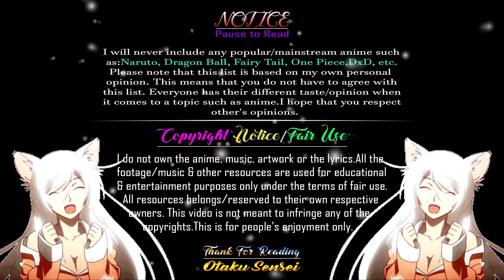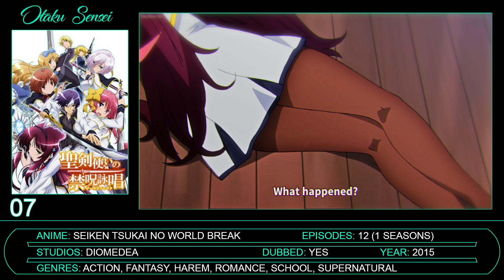Top 10 Anime Where MC Is Strong From The Start And Surprises Everyone When He Shows His Powers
▬▬▬▬▬▬▬▬▬▬▬ஜ۩۞۩ஜ▬▬▬▬▬▬▬▬▬▬▬
 ▓▓▓▓▓▒▒▒░░░ PLEASE READ THIS ░░░▒▒▒▓▓▓▓▓
▬▬▬▬▬▬▬▬▬▬▬ஜ۩۞۩ஜ▬▬▬▬▬▬▬▬▬▬▬
𝐖ᴇʟᴄᴏᴍᴇ 𝐓ᴏ 𝐎ᴛᴀᴋᴜ 𝐒ᴇɴ𝐬ᴇɪ 𝐂ʜᴀɴɴᴇʟ

1. Colton Obert

1. Jeremiah
2. Beni772002
3. Sid

♣ If you want me to make a list of your favorite genre feel free to let me know! Just comment it down below and I will overlook at the comment section soon!! I'll pin your comment to let you know that your comment has been chosen or the list that you wanted to see will be granted Thank you!

✨ ᴀʙᴏᴜᴛ ᴛʜɪs ᴠɪᴅᴇᴏ ✨
• Thumbnail: Chain Chronicle
• Intro Anime: Kyoukai No Kanata
• Narration By: SkyRadial

🎧 sᴏɴɢs/ᴍᴜsɪᴄ ᴜsᴇᴅ 🎧
• Intro: San Holo - I Still See Your Face
• Outro: Anly - Beautiful

If you are still scrolling clearly you have a lot of Free Time I can't Believe you are still reading this But if you are reading this then I guess I have to say something special right? umm, I don't know, Subscribe to Channel And become a Member of Otaku Sensei's Community/Family! I guess and I am out of ideas Please stop reading now ѥ